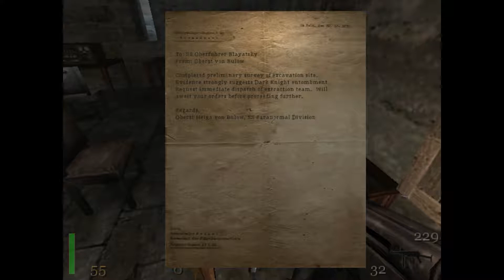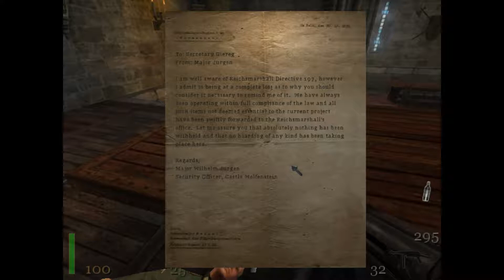Lets play: Return to Castle Wolfenstein part 1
hello everyone.
I've been motivated by a friend of mine, GuildmasterDan who's doing a Let's Play of Final Fantasy 1 for the NES to make of my own.
in this segment, we cover levels 1 and 2 on hard mode. yay.